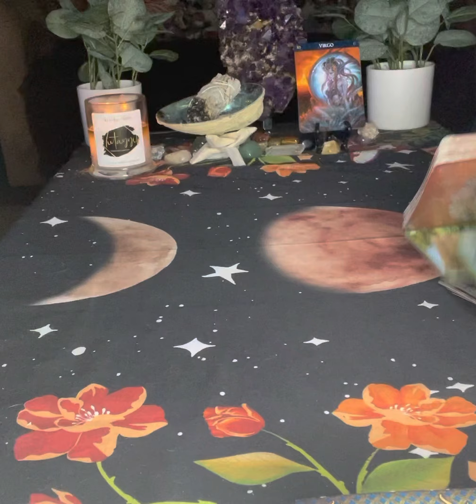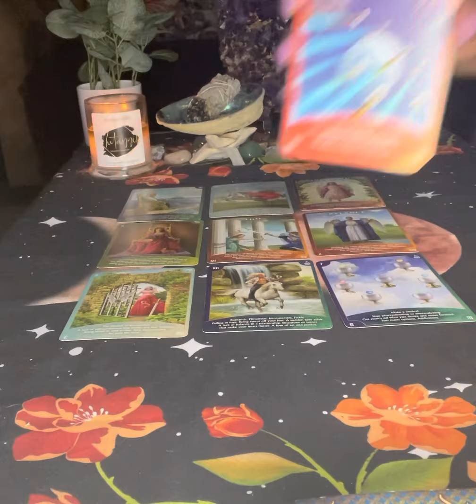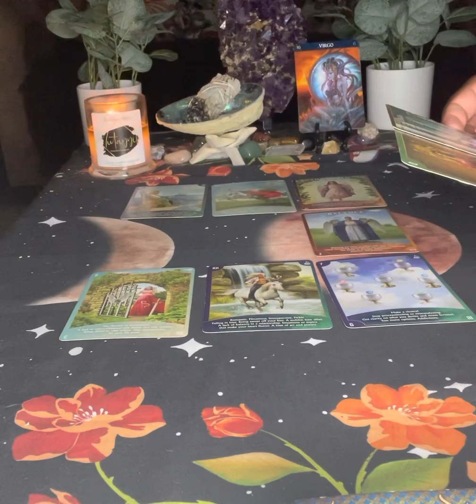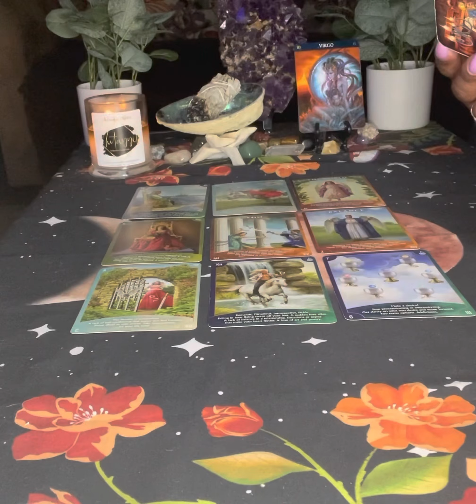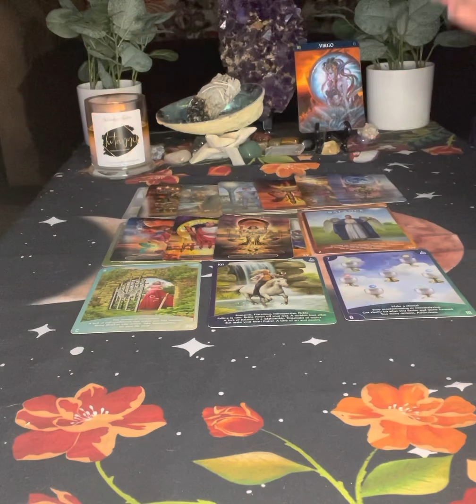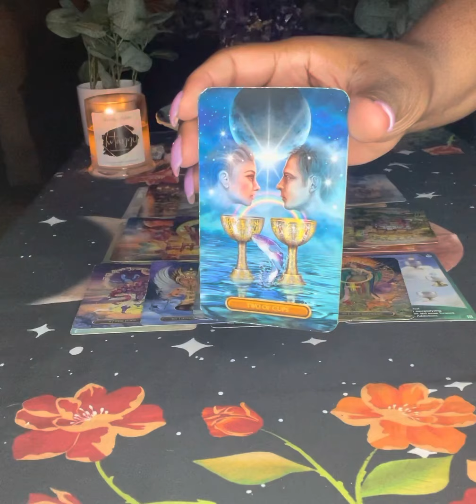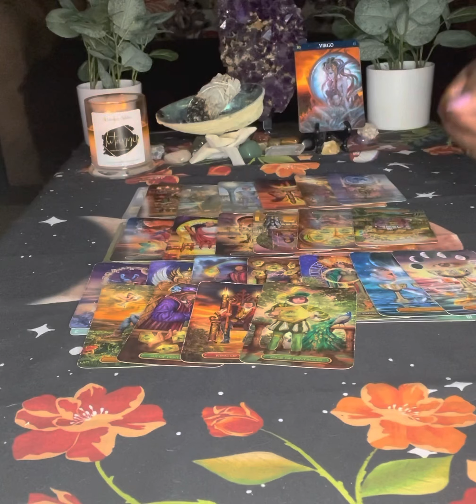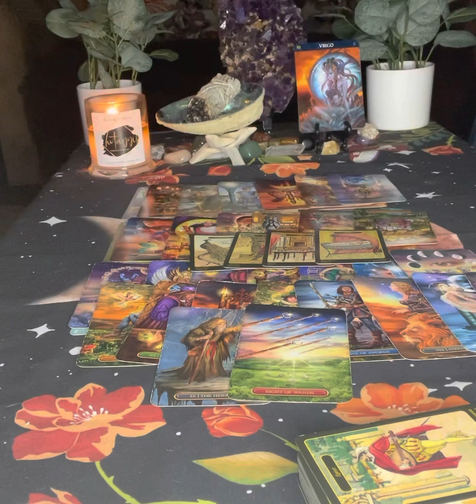Virgo ♍️ In Order For This To Come Into Fruition You Must Nurture It Like A Baby | July 2021